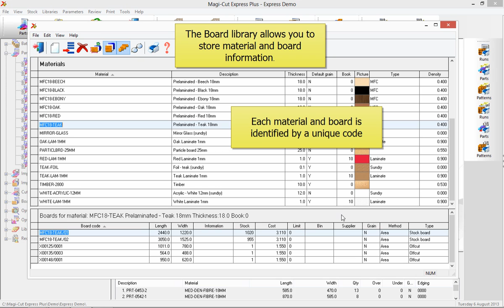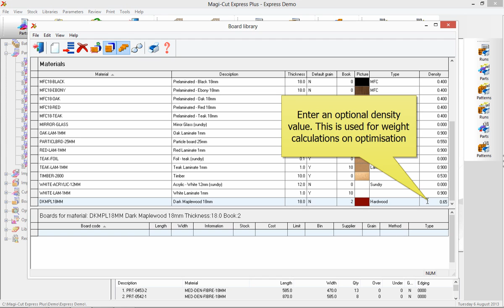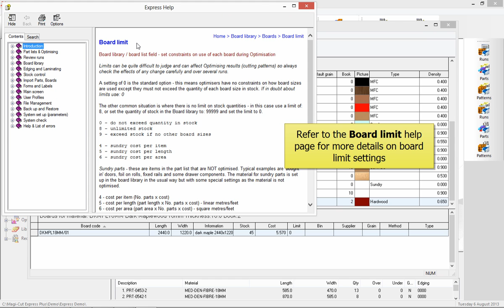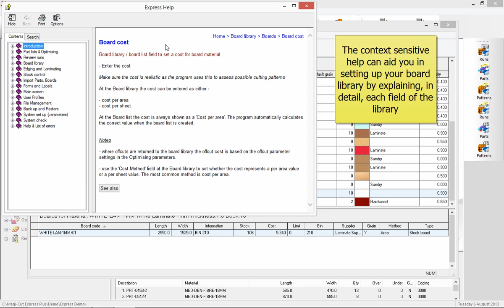Express Plus Board Library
Magi-Cut Express Plus woodworking software for panel, sheet layout and cutting list optimization. This video gives a guide on how to use the board library for storing materials and board sizes in the software. For more details on Express Plus go

for more information and to download a free 30 day trial.